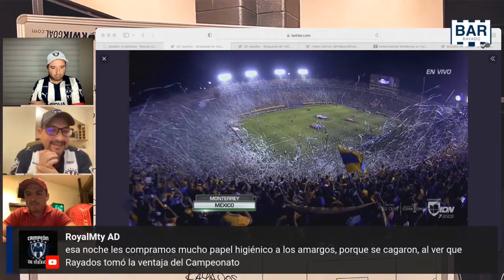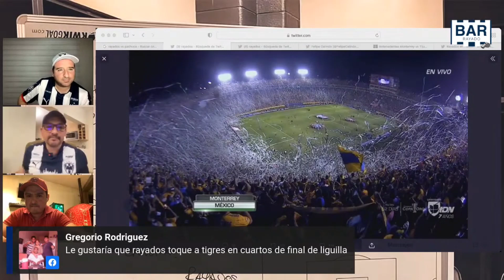Tercer aniversario de la final de la CONCACAF vs Tigres | Zona Rayada